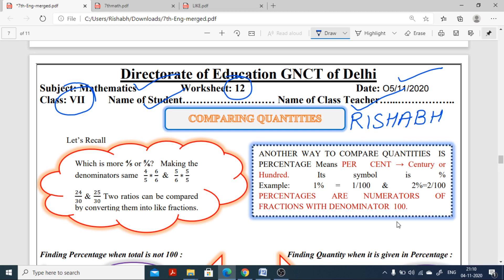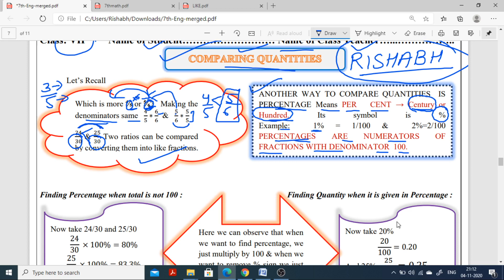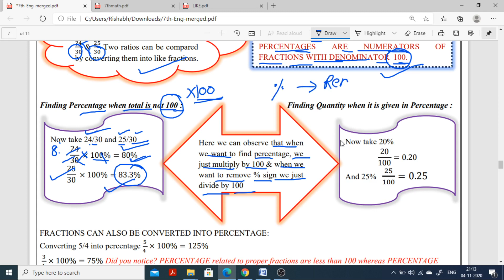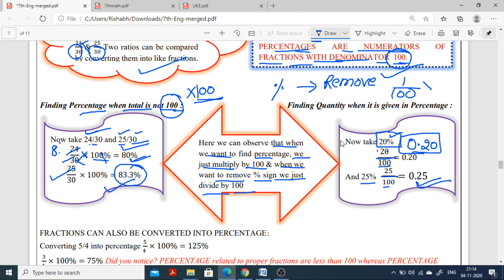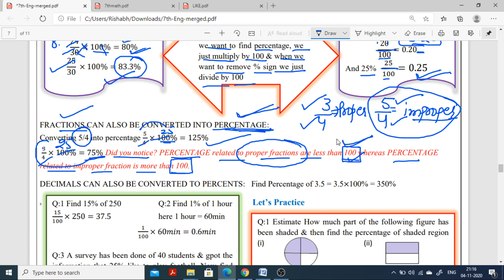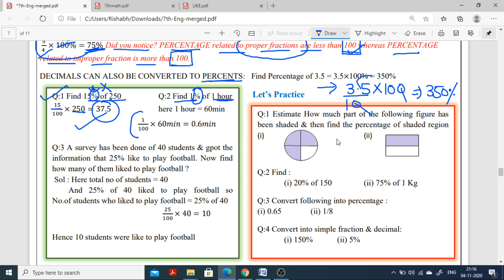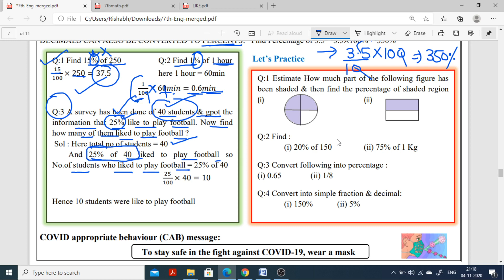Worksheet 12 class 7 math(5 Nov 2020)english medium thursday/Worksheet12 class 7th math/12 worksheet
Worksheet 12 class 7 math(5 Nov 2020)english medium thursday/Worksheet12 class 7th math/12 worksheet math class 7/worksheet 12 class 7 math/12 worksheet math hindi medium

rishabh computer classes
12Worksheet class 7
Class 7 worksheet 12
7th worksheet 12
Worksheet no.12
12 Worksheet for class 6to8
Worksheet for class 3to5
Worksheet 3to5
Worksheet  class